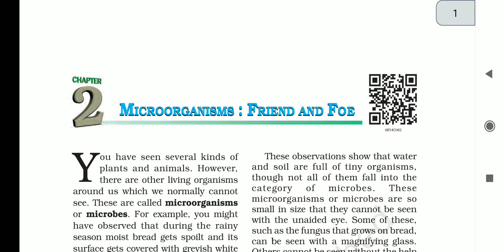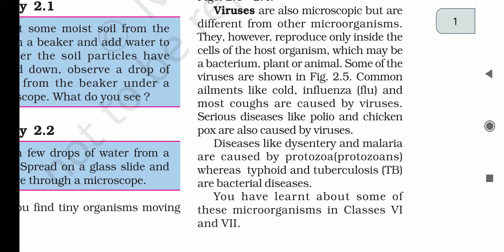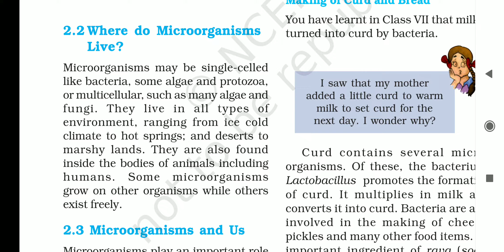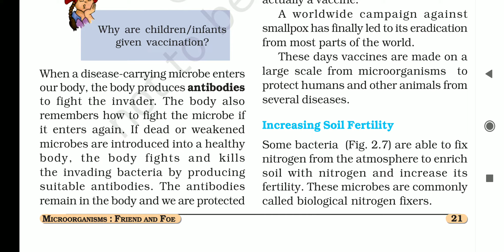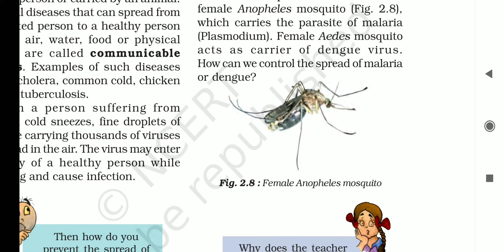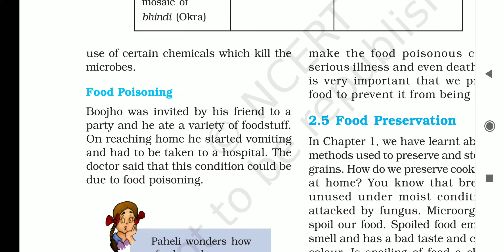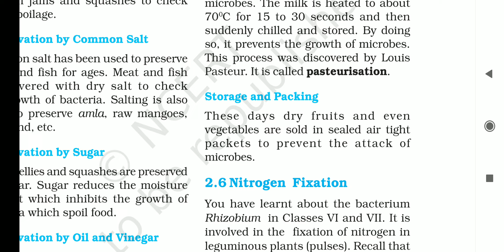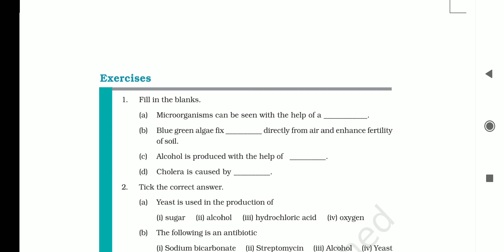Microorganism-Friend or Foe class-8th chapter-2 science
Banty for Biology microorganisms friend or foe Class  8  cbse about fungi protozoa bacteria viruses in detail ncert solution